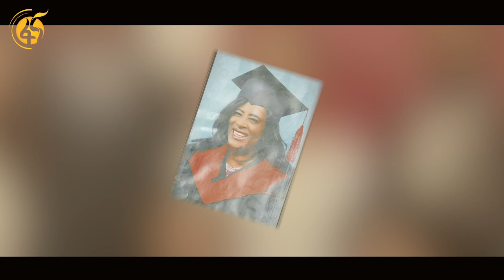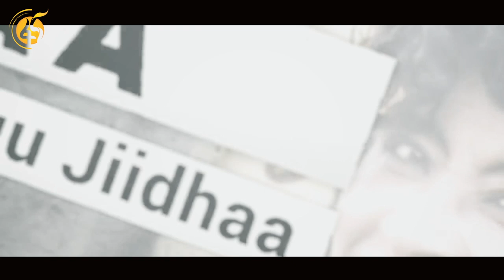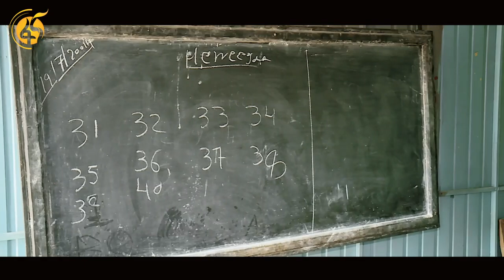Eelsaa harmee Barruu Jiidhaa